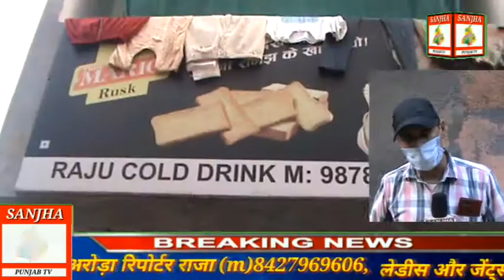ASR ksahandwale ladai soi do ghar apas vichladse ladkse